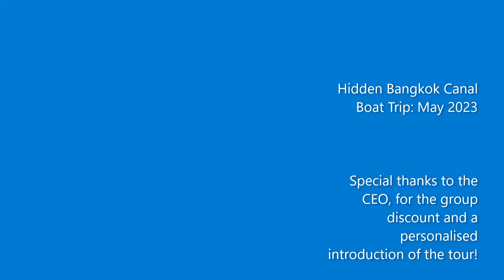Hidden Bangkok Canal Trip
Thanks to the discretion of the CEO of Hidden Bangkok Tours, we enjoyed a personalised introduction to the tour and discount too!  This was our fourth outing with them!  Don't miss it if you are ever in Bangkok!